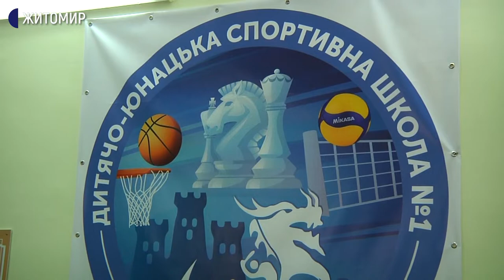У Житомирі об’єднали дві міські дитячо-юнацькі спортивні школи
Дві міські дитячо-юнацькі спортивні школи у Житомирі об'єднали в одну. Про це Суспільному розповіла заступниця директора міського департаменту освіти Світлана Ковтуненко.